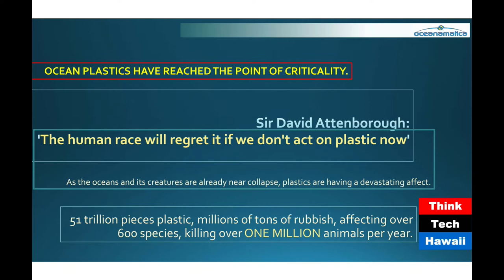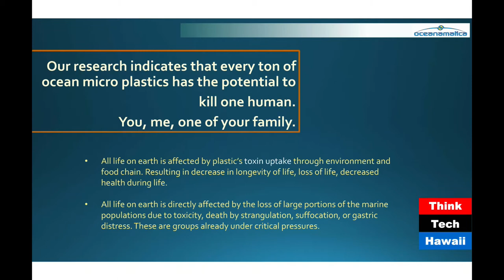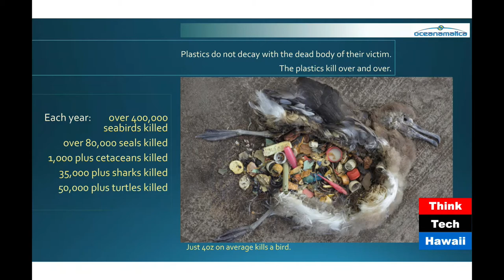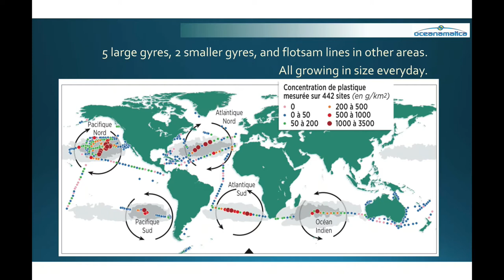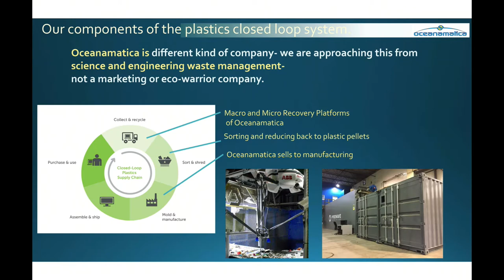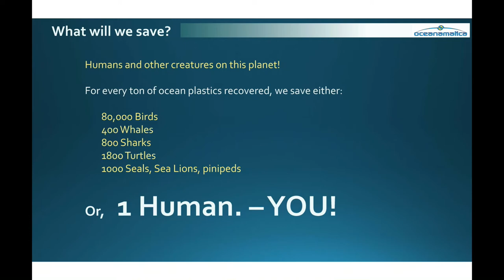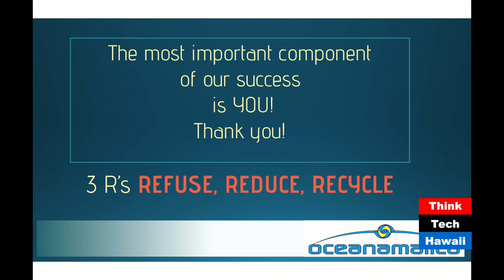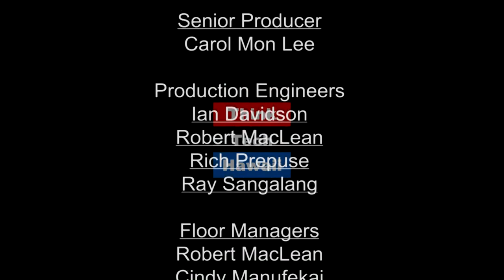Don’t get spastic, suck up the plastic! (Code Green)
Marine debris, plastic, re-use plastic, new technology.  This week on Code Green, Captain Jeff Shattuck joins Howard Wiig to talk about Oceanamatica, a prototype ship and debris-gatherers, which will deploy in the North pacific Garbage patch, draw in plastic debris, separate into seven categories and convert each type to pellets for manufacturing.

The host for this episode is Howard Wiig.  The guest for this episode is Jeff Shattuck.